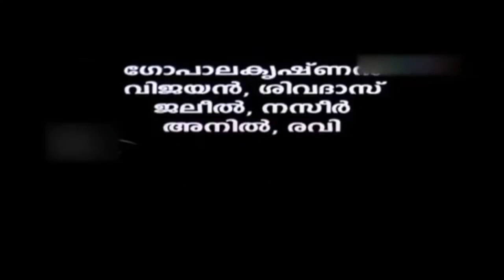ActionPack Blockbuster Malaylam Superhit Full Movie | ഫാന്റം മലയാളം ഫുൾ മൂവി | Malayalam Full Movie